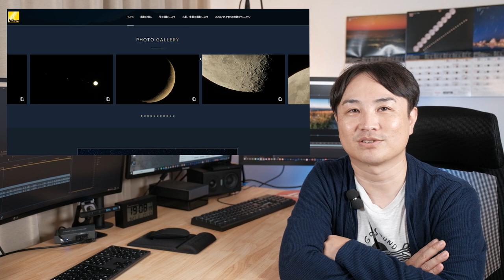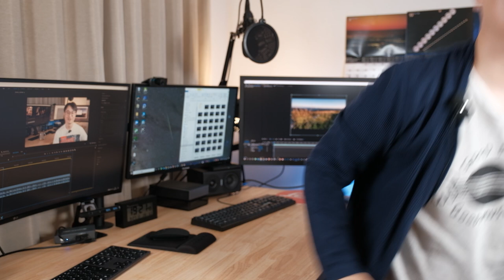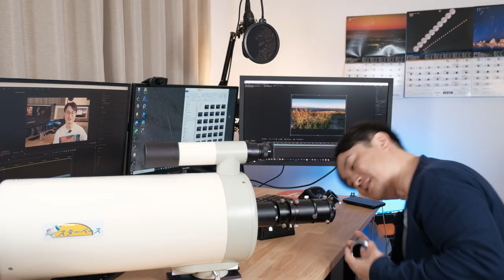‹後編その1›惑星撮ろうぜ！カメラユーザーのための惑星撮影 基礎講座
火星接近に合わせて撮影方法についてもまとめました！！

◆‹後編その２›惑星撮ろうぜ！センサーサイズによる惑星の写りの違いを徹底比較しました

天文リフレクションズさんの動画もチェックしてみてね！

◆【Stay Home 星空】火星接近特別企画・一晩で月・火星・木星・土星・金星

◆各天文誌も今月号は火星特集だ！どっちも買うべし
天文ガイド

~目次~
0:00　ネットの情報はレベルが高い
1:54　惑星撮影のポイント５ヶ条
3:02　惑星撮影に適正とされる焦点距離とｆ値について
5:21　カメラについて
7:13　レンズについて
9:19　赤道儀について
9:54　撮影方法について「拡大撮影」「動画でのスタック処理」
12:35　画像処理について「Registax」
②Autostakkert！3のダウンロードはコチラから
③動画で言い忘れましたが、Macの人は「Lynkeos」でスタック処理ができます！

530-0011 大阪市北区大深町３－１グランフロント大阪タワーC7階GVH